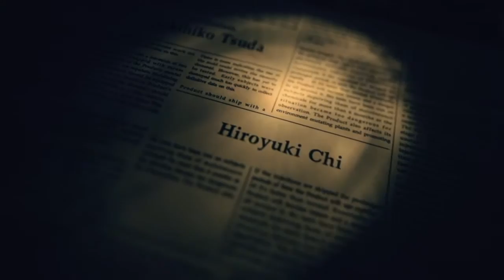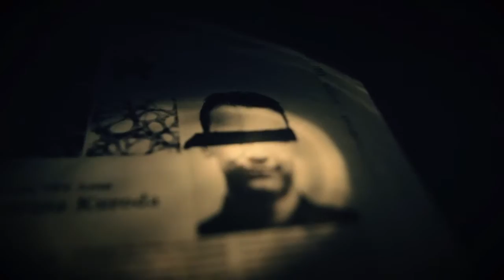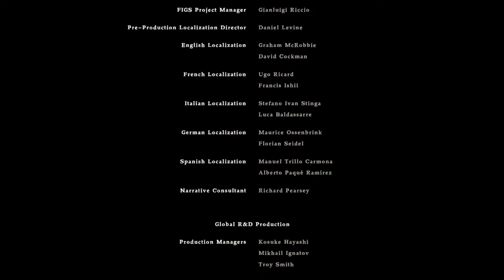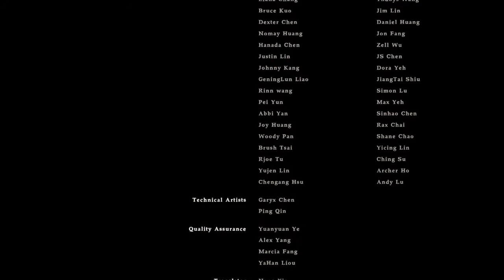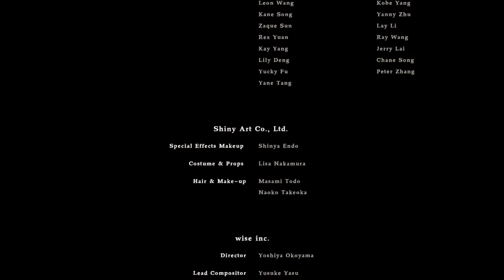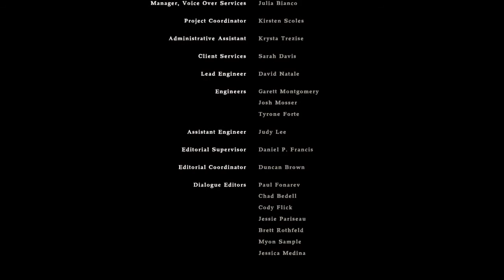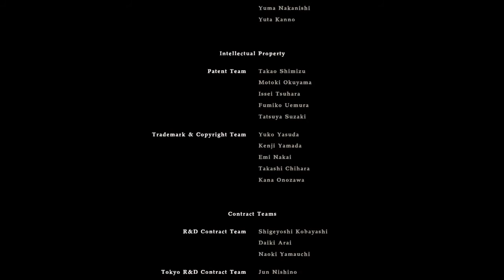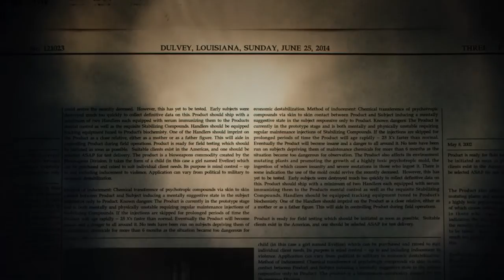RESIDENT EVIL 7 biohazard Gold Edition - pt14/ENDING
Resident Evil™ 7 biohazard Gold Edition will include all the contents from the critically acclaimed release earlier this year along with all three pieces of downloadable add-on content, in one ultimate horror package.
These previously released DLC packs - Banned Footage Vol. 1 and Banned Footage Vol. 2 will be included as well as the upcoming third DLC release End of Zoe.

End of Zoe is the third piece of DLC and is included in the Gold Edition. This latest shocking instalment of the Resident Evil 7 biohazard saga sees players discover what Zoe’s fate will be. Players will face off against new enemies and explore new swamp filled areas.

FEATURES:
Resident Evil 7 biohazard - Experience one of the scariest, most highly acclaimed games of 2017. As Ethan Winters, explore the seemingly abandoned Baker mansion and uncover the truth behind the disappearance of your wife.

Banned Footage Vol. 1
- Nightmare: Trapped in a basement full of unknown horrors, you must fight for your life…
- Bedroom: Tied to a bed, you must try to escape while avoiding Mother's watchful gaze… Includes the extra bonus content Ethan Must Die.

Banned Footage Vol. 2
- 21: Take part in a twisted card game where the stakes are your life…
- Daughters: Experience the events that unfolded on the night it all started, when the downfall of the Bakers was set in motion… Includes the extra bonus content Jack's 55th Birthday.

End of Zoe - a mysterious outdoorsman named Joe who lives along the bank of the marshes and has a chance encounter with Zoe that sets both their fates in motion.
Not a Hero - Available as a free update on launch to all game owners, Not a Hero sees the return of Resident Evil fan favourite and veteran BSAA soldier Chris Redfield in a brand new experience, separate to the main game